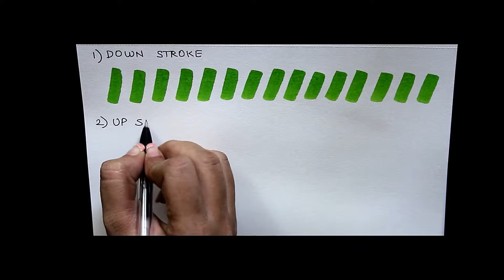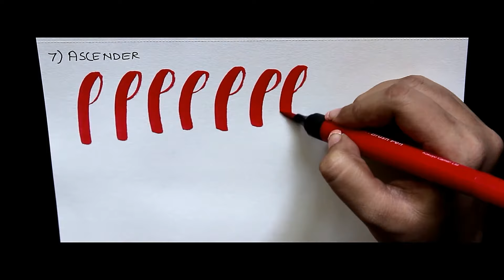Basic Strokes for brush calligraphy | 8 basic strokes for brush calligraphy | Pranita Bhatkar